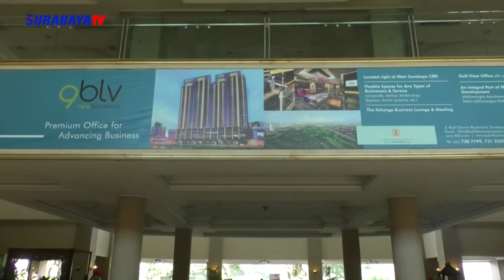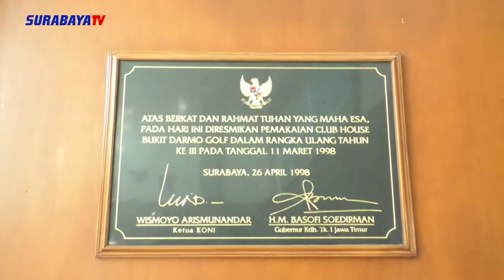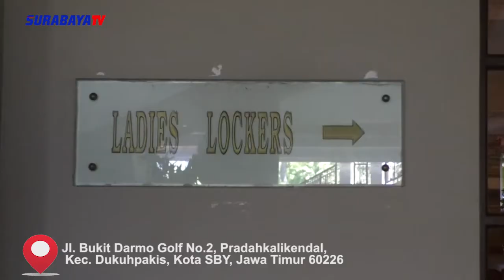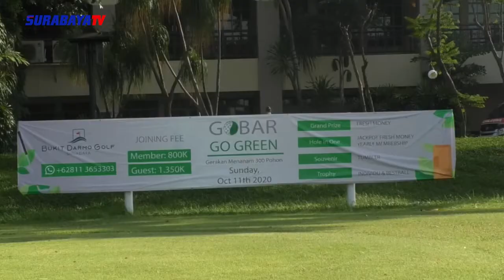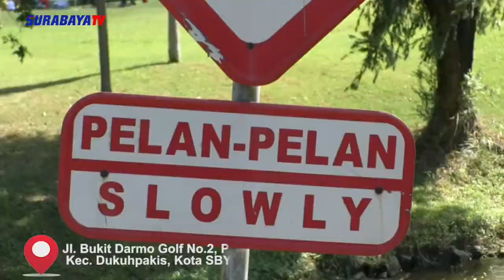BUKIT DARMO GOLF SURABAYA